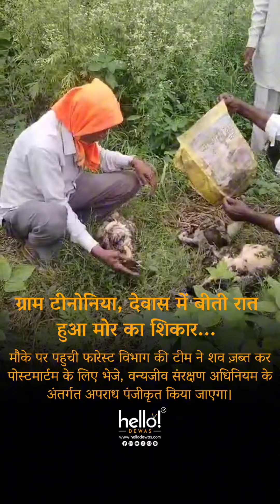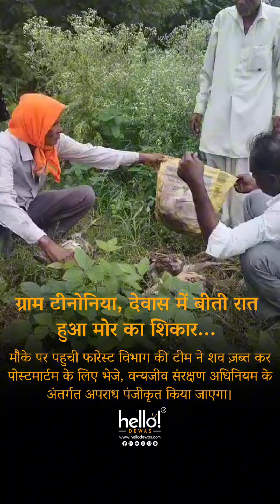ग्राम टीनोनिया, देवास में बीती रात हुआ मोर का शिकार...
मौके पर पहुची फारेस्ट विभाग की टीम ने शव ज़ब्त कर पोस्टमार्टम के लिए भेजे, वन्यजीव संरक्षण अधिनियम के अंतर्गत अपराध पंजीकृत किया जाएगा।